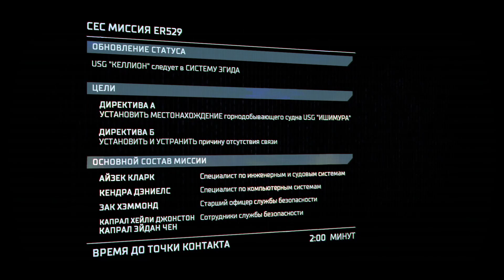Dead Space: Remake (Full HD, ГРАФИКА ultra). Стрим №1. Отправляемся на Ишимуру.